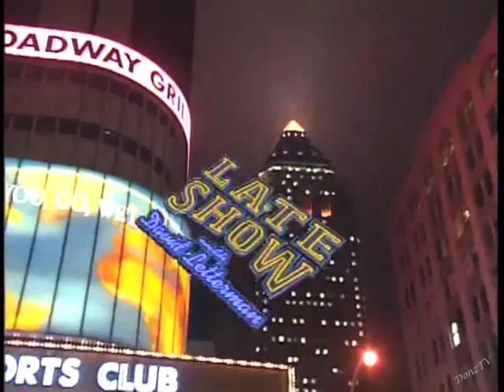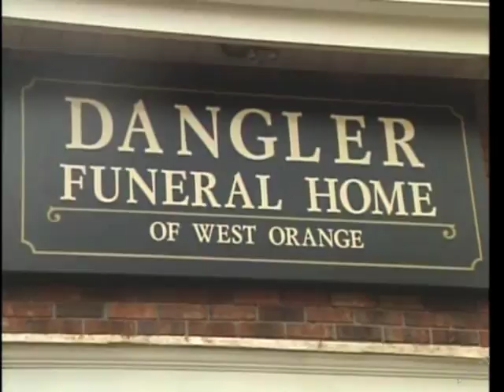Siskel & Ebert Collection on Letterman, Part 4 of 6: 1994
This collection is uploaded in multiple parts. This is Part 4.

29. February 10, 1994. Guest and Cop on the Edge
30. June 27, 1994. Working at Rock America
31. June 30, 1994. Cold Open and guest***
32. July 29, 1994. Remote Door to Door
33. November 18, 1994. Big Ass Ham Commercial & guest
34. December 15, 1994. New for Holidays